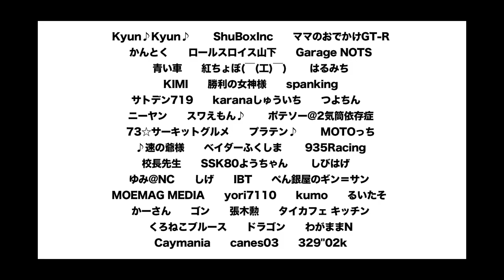-Attack Tsukuba 2022-「みつお(´ω`)//エス★コンプリートREMS★BMDワンビア」PS13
2022年02月19日（土）
Turbo Class
No.27
みつお(´ω`)
エス★コンプリートREMS★BMDワンビア
NISSAN PS13
54:124